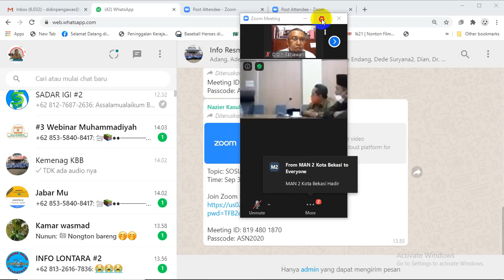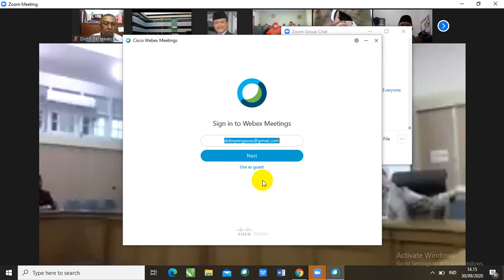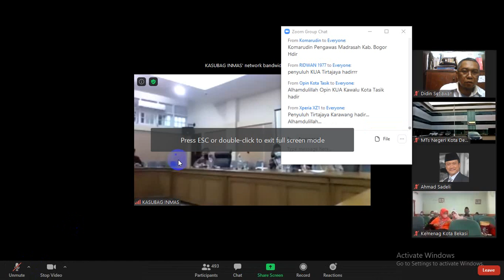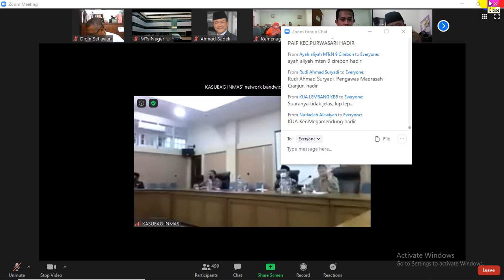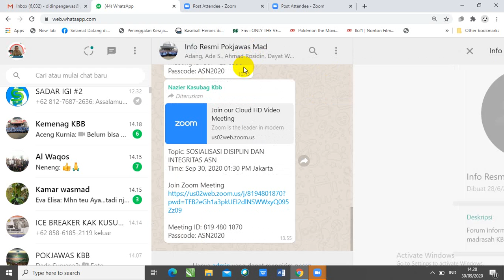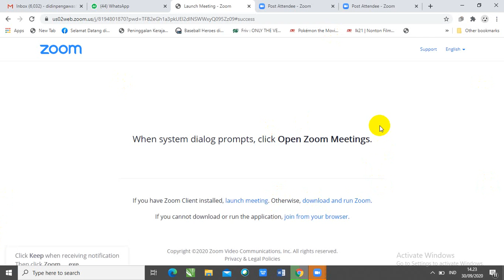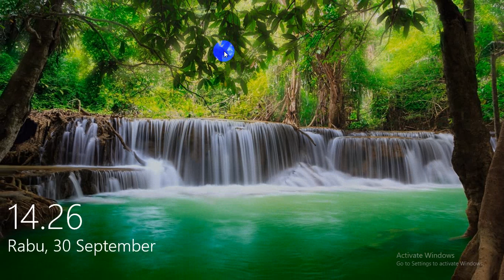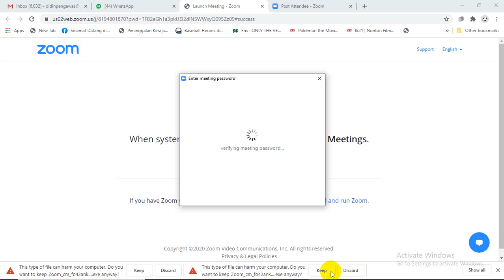pembinaan ASN Kemenag Jawa Barat 30 sept.2020